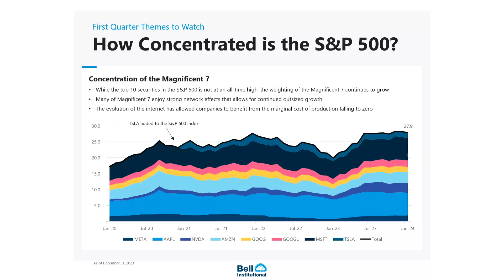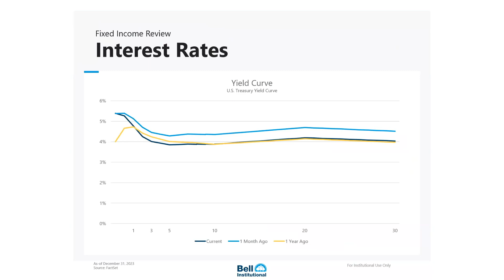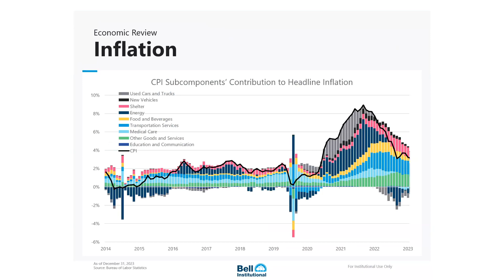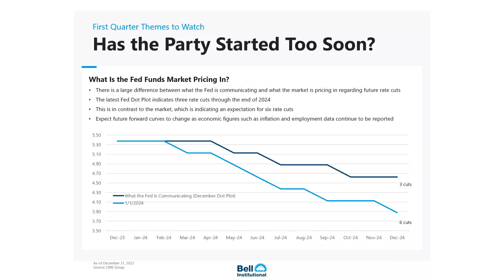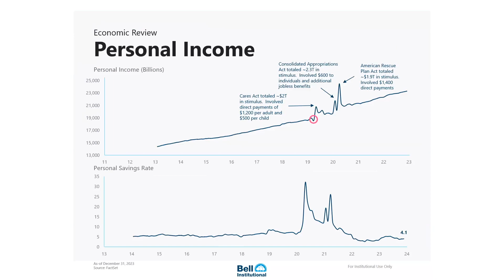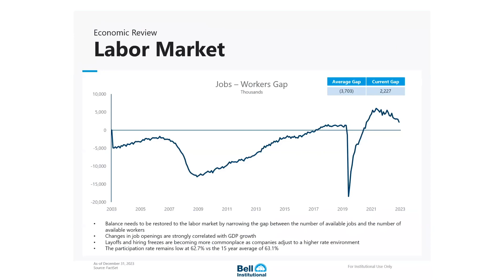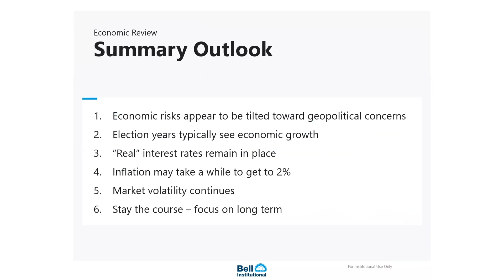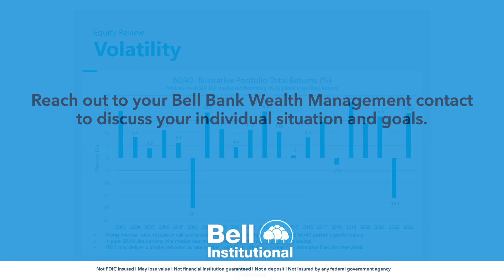Bell Bank Institutional Quarterly Market Review Q1 2024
Markets looked very different by the end of last year from what had been predicted, partly due to themes investors continue to watch. One of those is the concentration of S&P 500 securities among just a few companies, known as the Magnificent Seven. In Bell’s first quarterly market review of 2024, chief investment officer Greg Sweeney dives into additional trends that impact markets and the economy.